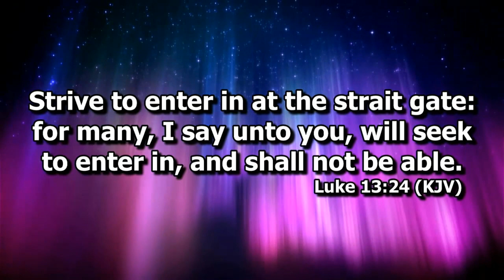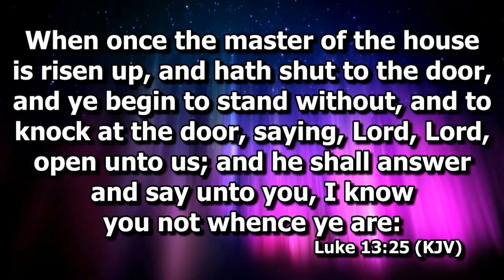How Many Will be Saved? Only A Few! - Israelite Teaching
Christ Himself said many are called but few are chosen. In Order to be chosen you must have Faith and Keep the commandments. Taught live at Prophecy Ministries.